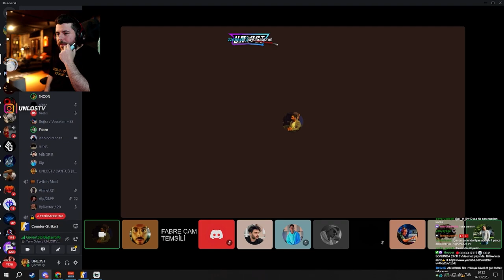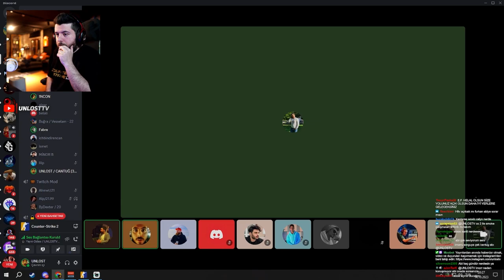UNLOST ETERNAL FİRE RÖPORTAJI! ETERNAL FİRE AZ KALSIN DAĞILIYODU! Eternal Fire CSGO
xantares
imorr
imor
xantares csgo
woxic csgo
cs go highlights
s1mple
woxic
wicadia
wicadia highlights
clip highlights
imor fpl
fpl
faceit pro league
maj3r
xfl0ud
xfloud
CS2
cs 2
source 2
cs go 2
cs:go 2
majer
maj3r